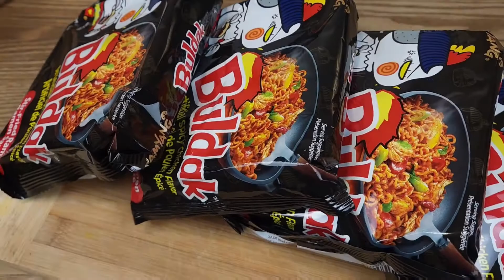KOREAN FIRE NOODLE CHALLENGE |먹방| 吃播 | Buldak Fire Noodles x4 Packs | LaterTofuEats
Today we're having: Samyang Buldak Hot Chicken Flavor Ramen

Hey guys! We started this channel because we get together every week for a cheat meal, and thought others might like to watch and enjoy a meal with us. If you guys have anything you want us to eat, or have food challenges that you would like to see us attempt, don't hesitate to leave them in the comments below!